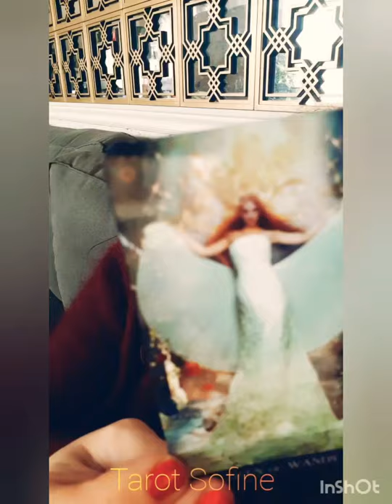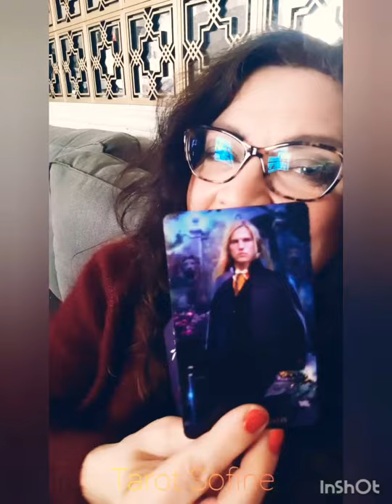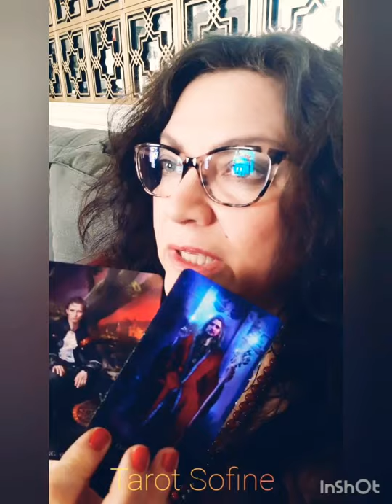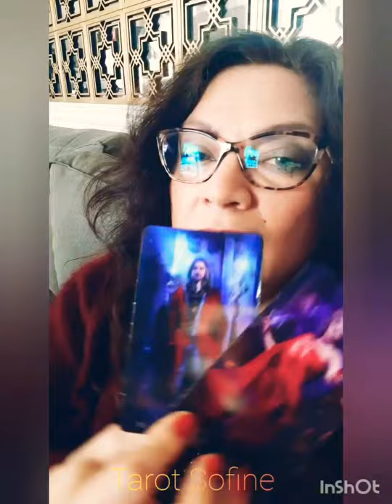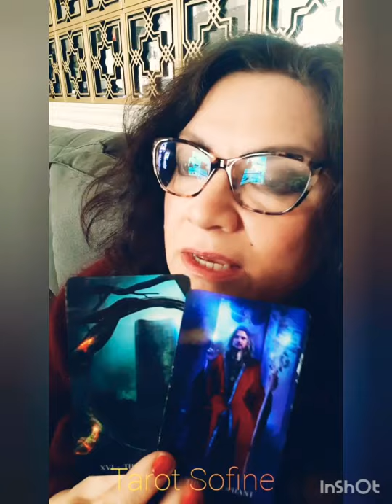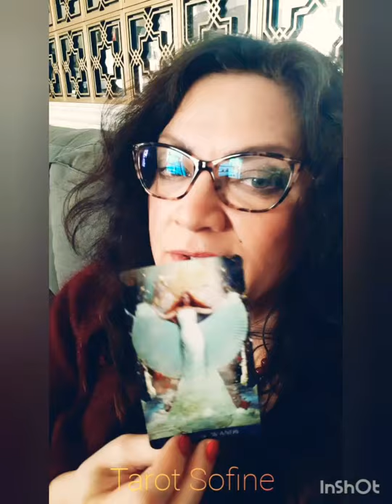Leo April 2020 Tarot week #5 - be ready for a good shakeup!